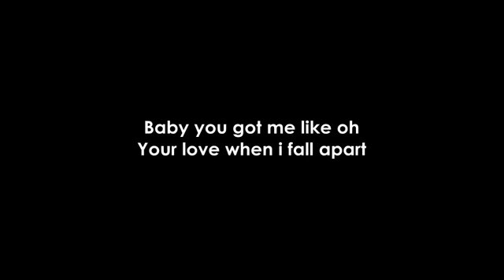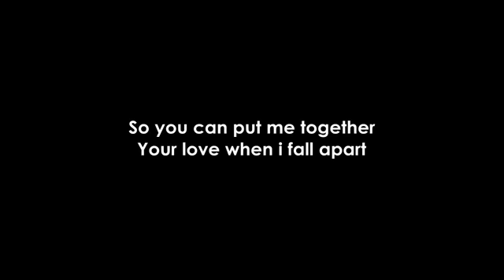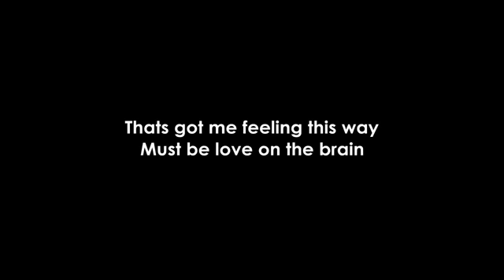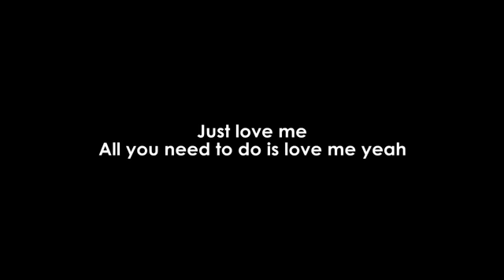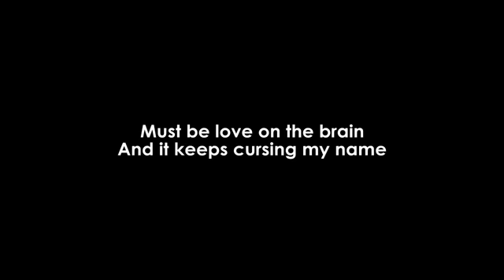Love on the brain Rihanna karaoke lyrics cover sing along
By Music's Lessons